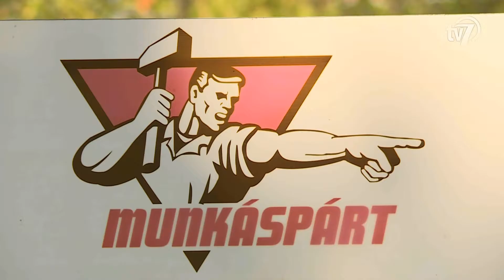Aktuális 2016.09.14.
Beszállt a népszavazási kampányba a Munkáspárt.
Vendég Thürmer Gyula, a Munkáspárt elnöke.